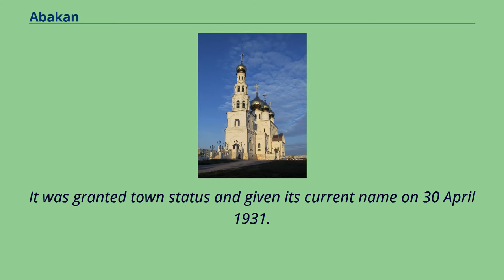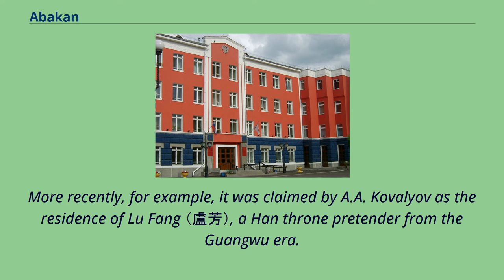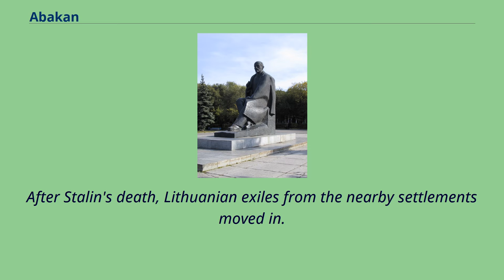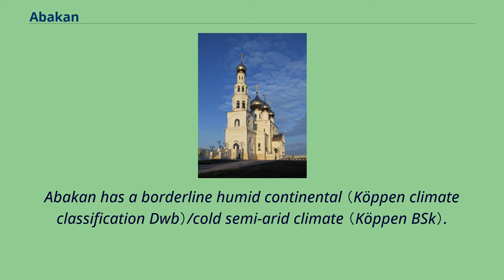Abakan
Abakan （Russian: Абака́н; Khakas: Ағбан or Абахан） is the capital city of the Republic of Khakassia, Russia, located in the central part of Minusinsk Depression, at the confluence of the Yenisei and Abakan Rivers.
As of the 2010 Census, it had a population of 165,214—a slight increase over 165,197 recorded during the 2002 Census and a further increase from 154,092 recorded during the 1989 Census.
Abakansky ostrog （Абаканский острог）, also known as Abakansk （Абаканск）, was built at the mouth of the Abakan River in 1675.
In the 1780s, the selo of Ust-Abakanskoye （Усть-Абаканское） was established in this area.
It was granted town status and given its current name on 30 April 1931.
In 1940, Russian construction workers found ancient ruins during the construction of a highway between Abakan and Askiz.
When the site was excavated by Soviet archaeologists in 1941–1945, they realized that they had discovered a building absolutely unique for the area: a large （1500 square meters） Chinese-style, likely Han Dynasty era （206 BC–220 AD） palace.
The identity of the high-ranking personage who lived luxuriously in Chinese style, far outside the Han Empire's borders, has remained a matter for discussion ever since.
Russian archaeologist L.A. Yevtyukhova surmised, based on circumstantial evidence, that the palace may have been the residence of Li Ling, a Chinese general who had been defeated by the Xiongnu in 99 BCE, and defected to them as a result.
While this opinion has remained popular, other views have been expressed as well.
More recently, for example, it was claimed by A.A. Kovalyov as the residence of Lu Fang （盧芳）, a Han throne pretender from the Guangwu era.
In the late 18th and during the 19th cent...